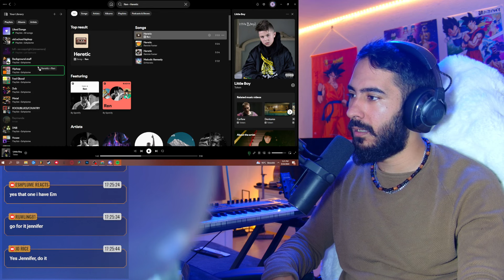First Time Listening to Heretic by Ren (Ren Heretic Reaction)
I upload DAILY reactions/analyses to sorts of music
- For growing the channel, and sustain myself (I do this fulltime)
- To keep my ramen pantry full :)